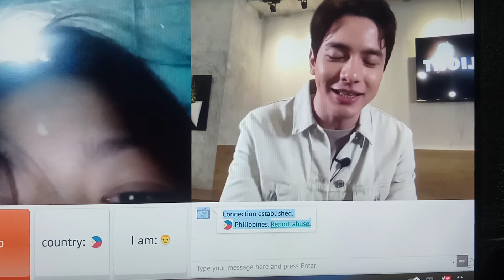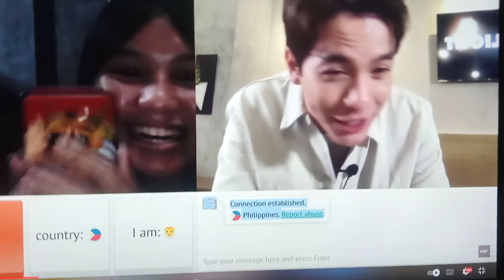Alden Richards nasa ome.tv